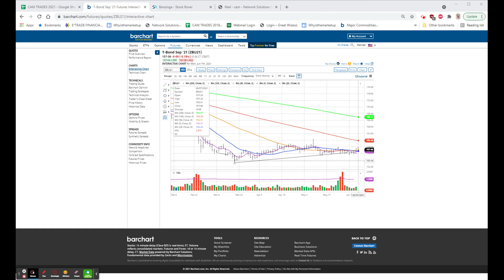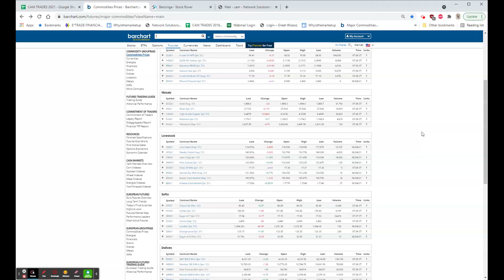INFRASTRUCTURE DEALS ABOUND: Jun 7, 2021 8:48 AM